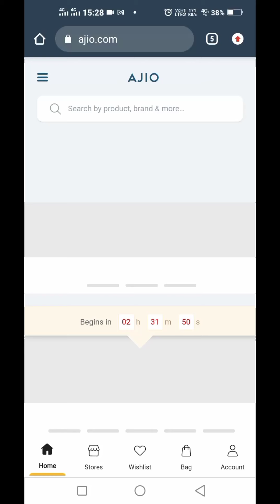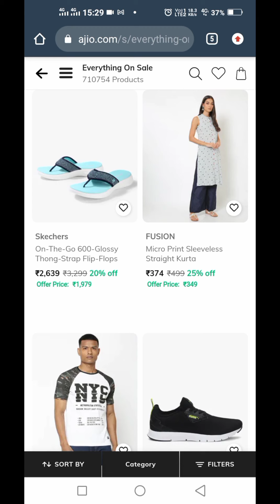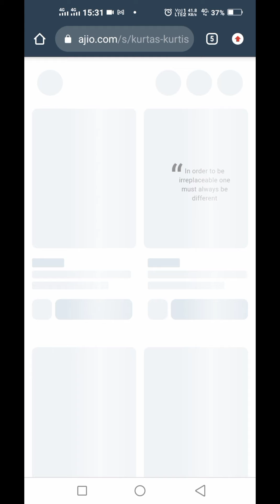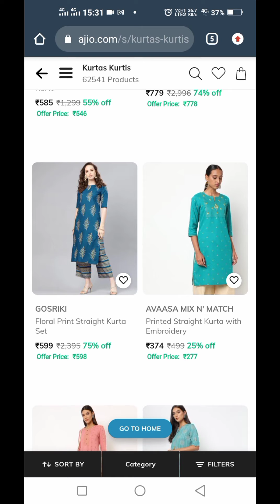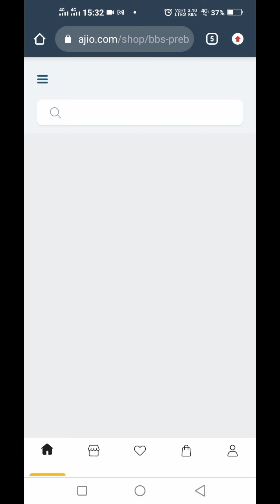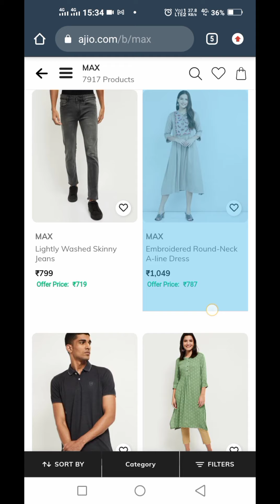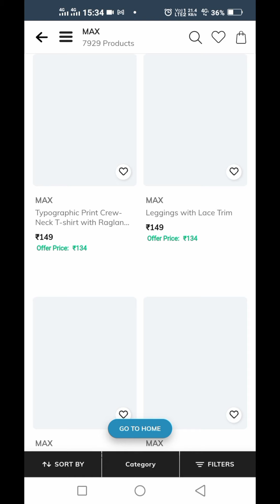Ajio big bold sale offer price revealed🔥🔥நான் இப்படி தான் வாங்குவேன்🛍️🛍️kurtas 149💯buy 1 get 4 free🥳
Ajio big bold sale🔥🔥vera level offers and discounts introduce day by day😱😱

Your friend Arisha has invited you to join AJIO. Use invite code ARI5UMG5R to signup and earn 100 AJIO Points. You can also use the following link to join